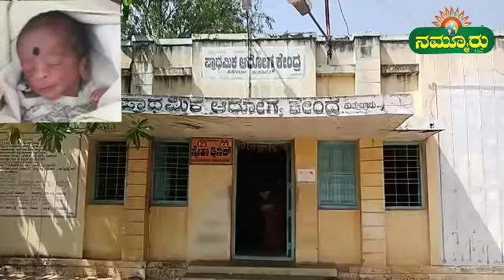ಮಣ್ಣಿನಲ್ಲಿ ಹೂತಿಟ್ಟರ ಹಸಿಗೂಸನ್ನು..!?